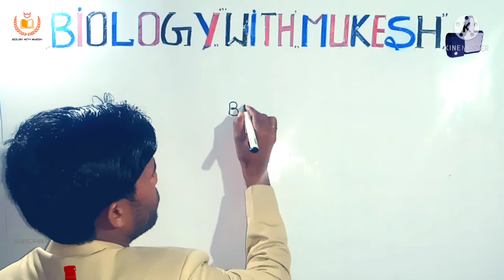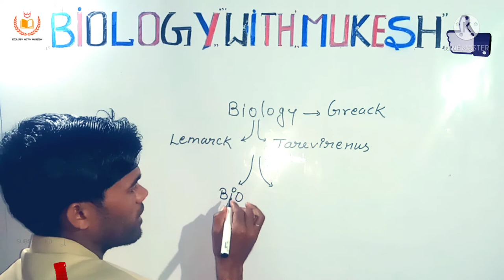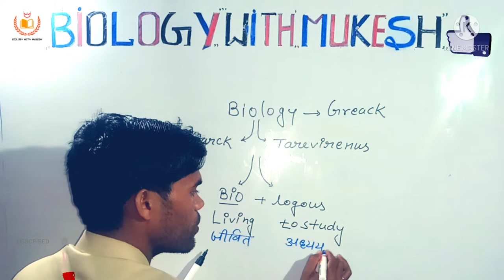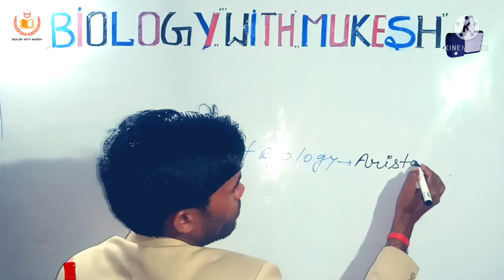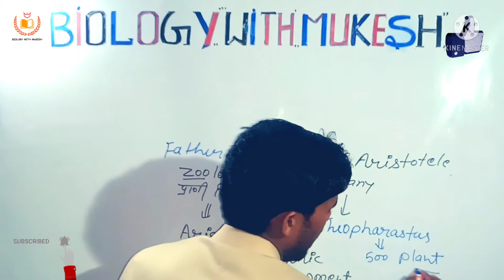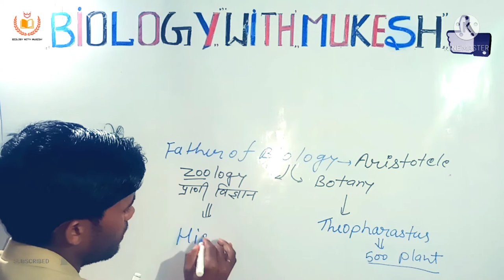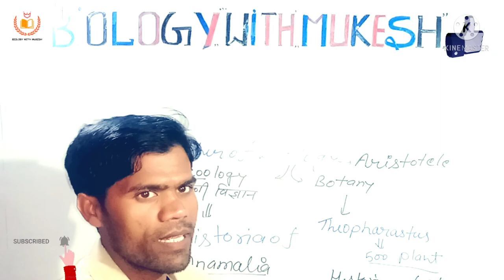INTRODUCTION OF BIOLOGY जीवविज्ञान का परिचय खोज इतिहास ACADEMY EXAM&ALL ONE DAY EXAM HINDI हिंदी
MY NAME MUKESH KUMAR I'M FORM U.P MY QUALIFICATIONS M.SC{ZOOLOGY} , B.ED , CTET , TET & 8th YEAR EXPERIENCE BIOLOGY TEACHING
In this video we will talk about biology & what is biology hope you watch this video tell end & you will understand what is biology  so keep watching & have fun.
you learn it
what is biology
biology given by term
biology history
academy level
ctet 2022
lt gread
class 10th
# zoology
father of biology
father of botany
father of zoology
biology term given by
biology kya hai ?
biology me kiska adhayan kiya jata hai
वनस्पति विज्ञान क्या है
जीवविज्ञान क्या है
      by mukesh sir